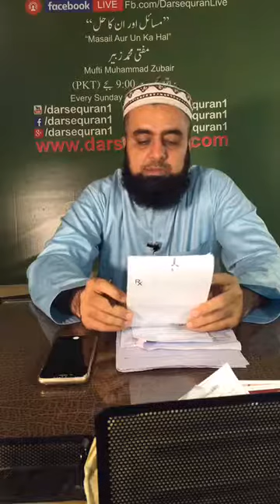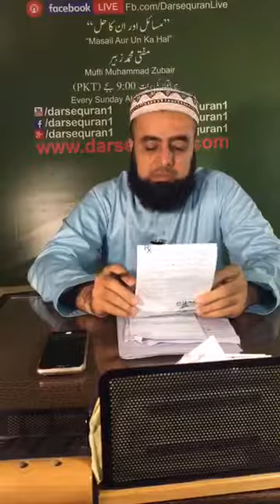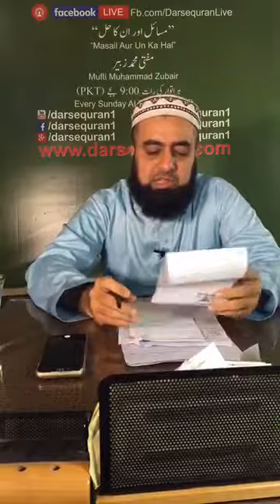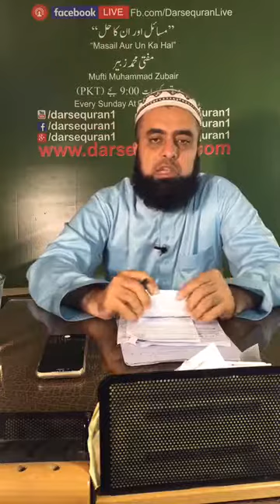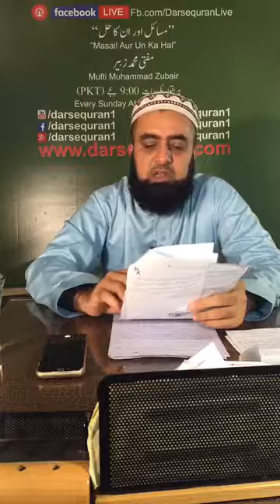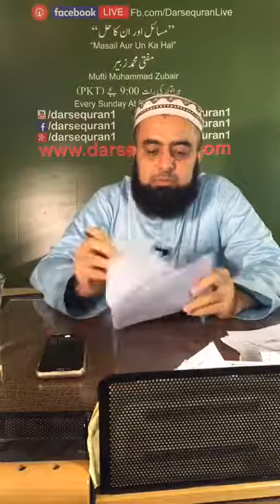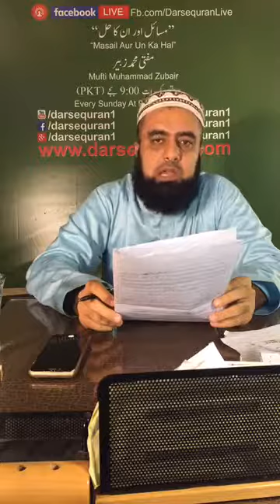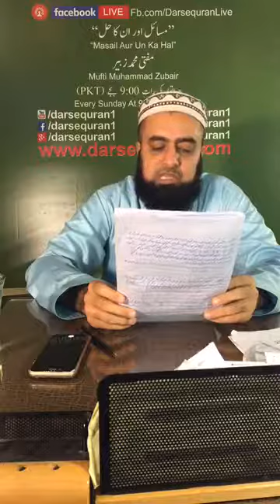Live Masail aur Unka Hal By Mufti Muhammad Zubair Sahab 30 Jan 2017